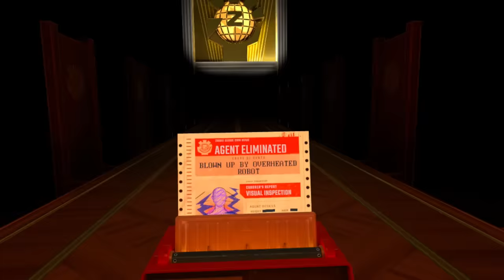I Expect You To Die 3 | Part 3 | The BEST Level In This Series!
I've loved a lot of the locations we travel to in this series but this one might just take the cake! Instead of sitting in a chair, we're at the wheel of a car, speeding alongside an armored truck!

Intro Show: "Family Guy"

Outwit your most cunning adversary to date in the latest installment of this popular, spy-themed VR puzzle series. Wield new gadgets, visit action-packed locales, and wear custom disguises as you dive back into the world of espionage in this escape room game.

00:00 Intro + Recap
01:08 They Built Me A Car!?
03:49 The Ejector Seat Is Dangerous Fun
06:47 Disabling The Autopilot So I Can Actually Drive!
10:16 Removing The Defenses On The Giant Truck
15:56 I Maneuvered The Car UNDER The Truck!
19:06 Prism Throws A Robot Bomb Right At Me
23:54 Don't Cut The Wrong Wire!
25:22 I Found A Secret Picture...

VR Headsets:
- Oculus Quest
- Valve Index
- HTC Vive
- HTC Vive Pro
- Playstation VR

PC Specs:
- RTX 3090
- i9-9900k CPU
- 32 GB DDR4-3200mhz RAM